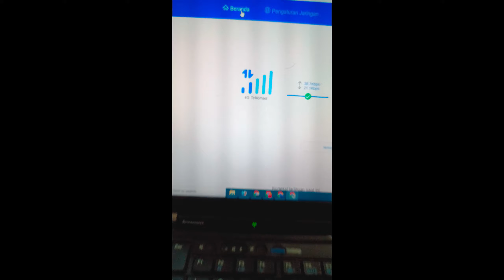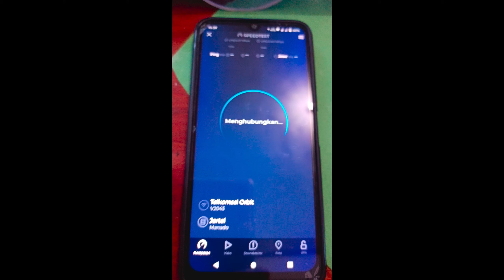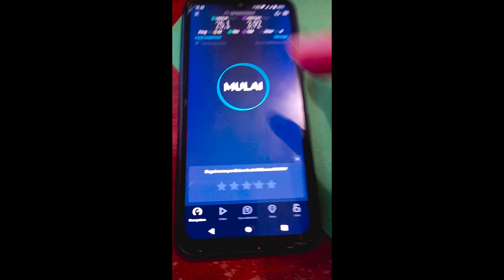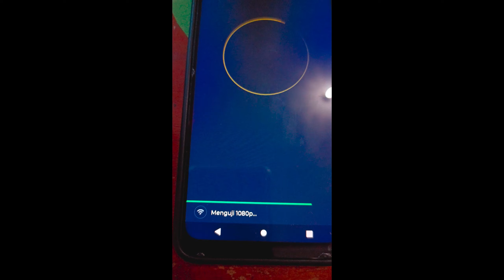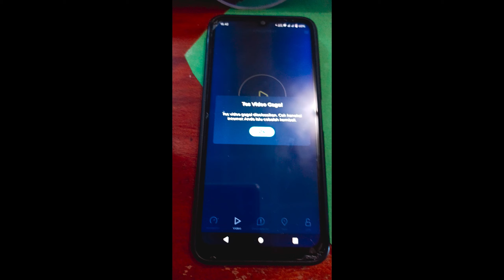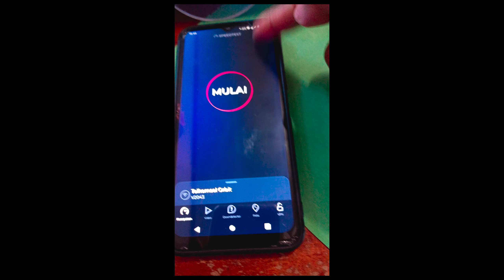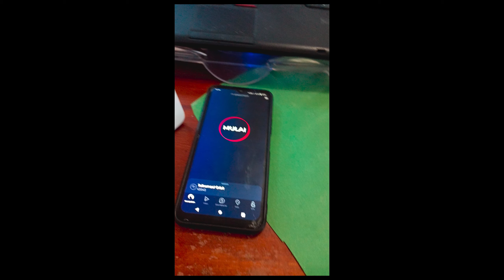ORBIT STAR H2 ANTENA 4G PERIODIK LINTRATEK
Video ORBIT STAR H2 ANTENA 4G PERIODIK LINTRATEK

=Two_of_Us
1. Nimbus . 2. Emotional_Love_Theme. 3. Rainbow_Forest. 4.Island_Wave. 5. Waterfall 6. Boardwalk 6. Under_the_Wire 7. Terrier_Waltz 8. Timeless 9. Last_Train_to_Mars 10.Yiddish_Sadness 11. Take_Me_to_the_Depths. 12. Everything_Where_it_Needs_to_Be. 13. Take_Your_Time. 14. Momentou. 15,Fiesta de la Vida 16. No.9_Esther’s Waltz - Esther Abrami. 17. Outlaw's Farewell (part I) - Reed Mathi